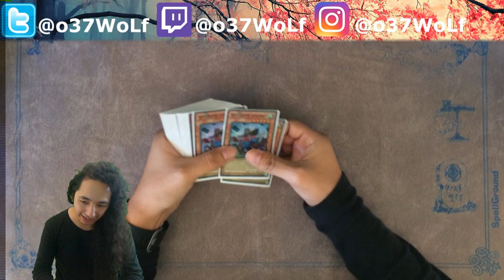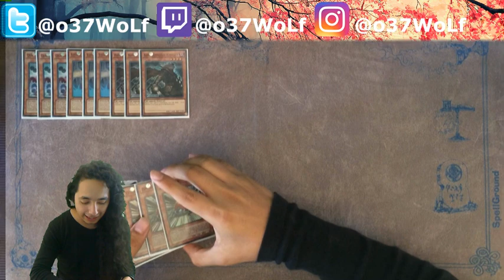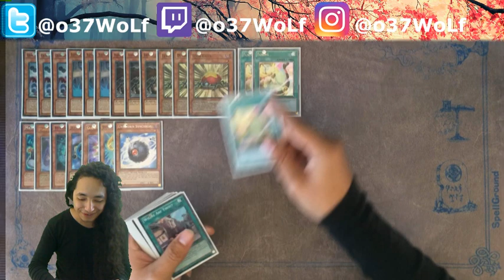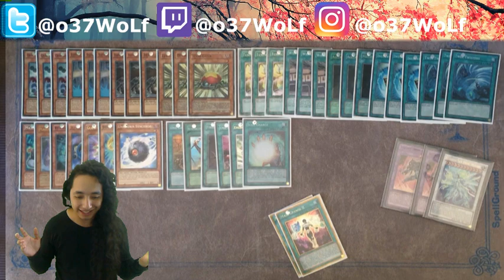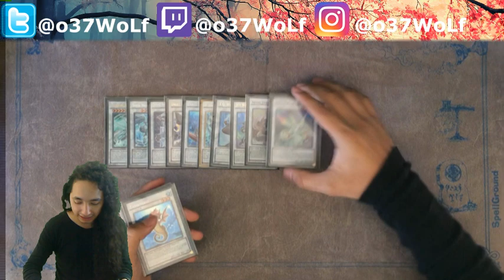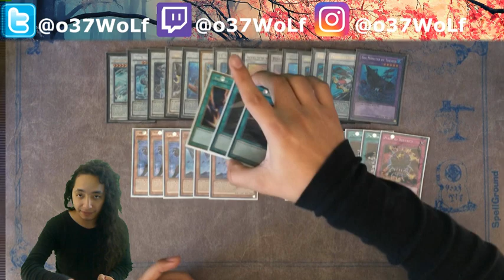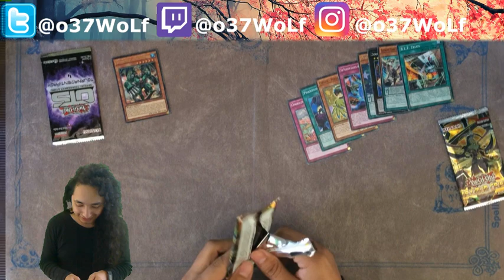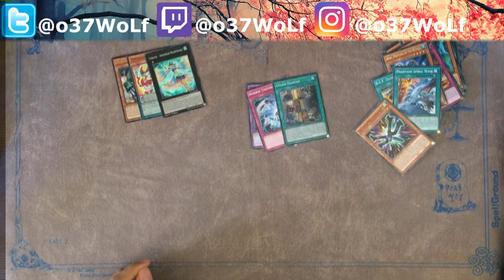Dark Synchron (Dark Synchro) Regional REPORT!! Perth, Australia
alright guys, had my regional yesterday.
ill just let you guys watch the video.

one of my favorite decks is Dark synchro,but ive changed it into dark synchron.
every now and then i play awesome hero heroes or even cryston.the card game is called yugioh or properly named  yu-gi-oh!.at this moment the best decks are infernoid,zoodiac,,metalfoes,zodiac,zoodiac.
im currently in perth,australia, but originally from salinas.
there is a new mechanic called link summoning and ive done some videos explaining link summoning.
have show cased it with one of my other favorite decks,junk doppel. looking forward to the next ycs, so figuring out strategies on discord will be useful. arg is another competitive yugioh tournament i would like to attend.
keep synchro alive!
gladiator beast is the newest project.